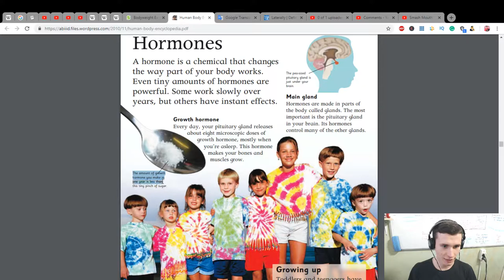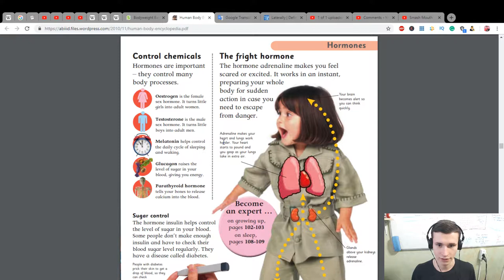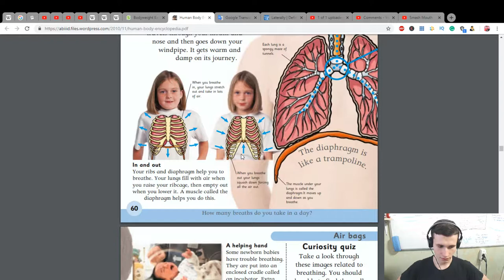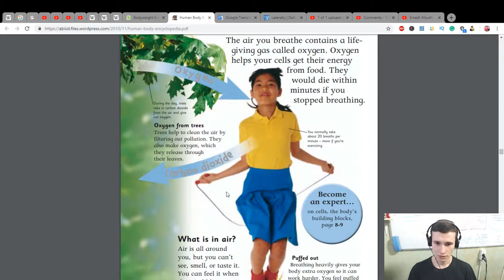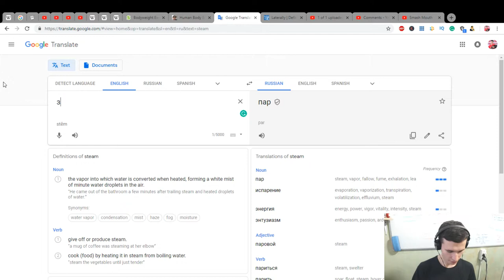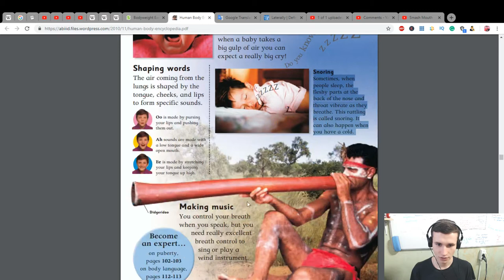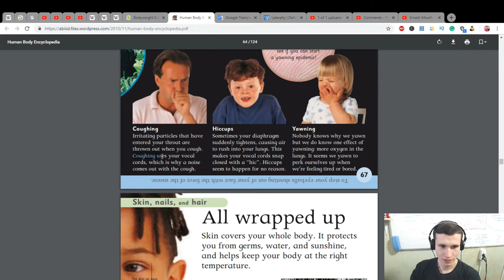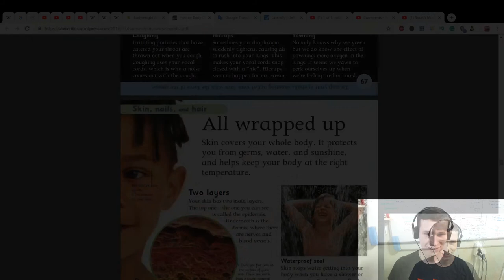Human Body Encyclopedia | Russian Dorm Inhabitant learns about English biology and anatomy EJEng 76